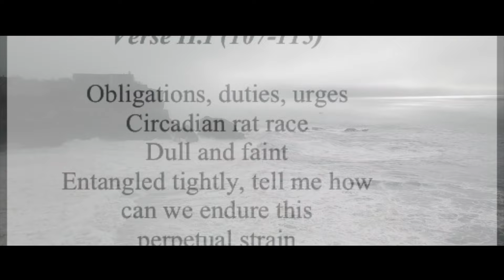Sad Serenity - First Awakening (Official Music Video)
This is the single "First Awakening" taken from our brand-new album "The Grand Enigma". OUT NOW!

If you wanna listen to it and support us, here are several ways to do so:

Sad Serenity are:
Marcell Kaemmerer - Guitars, Keys, Bass & Drum Programming
George Margaritopoulos - Vocals

Guest musicians:
Richard Henshall - Guitar solo on „Second Awakening“
Andrew Huskey - Growls
Ellen Mross - Accordion
Aranka Stimec - Transverse flute
Lathika Vithanage - Violin
Video by Patty Sway - Mixed & produced by Björn von Känel - Mastered by Kim Ruiz @ Nacksving Studios